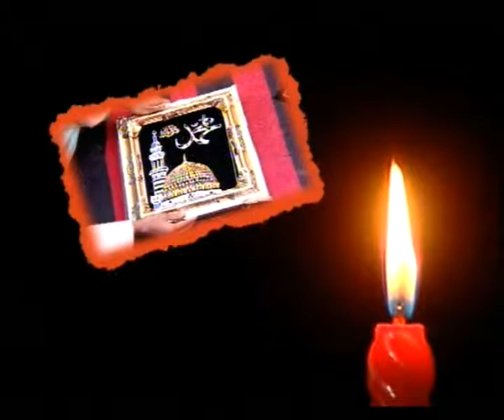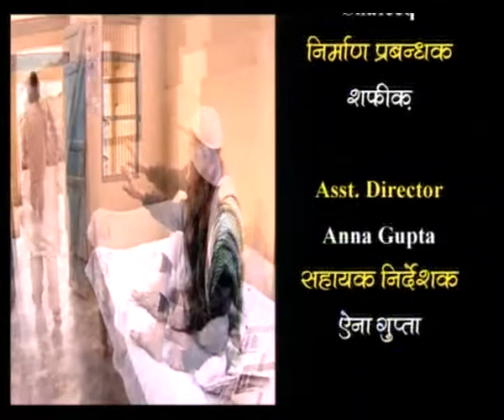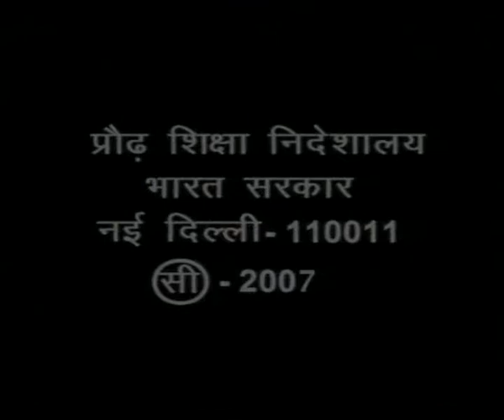KAMYABI EP 12 PART 2